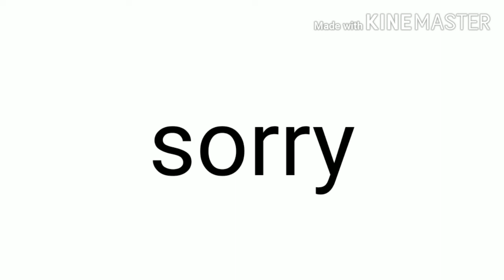Ways to survive:jazz